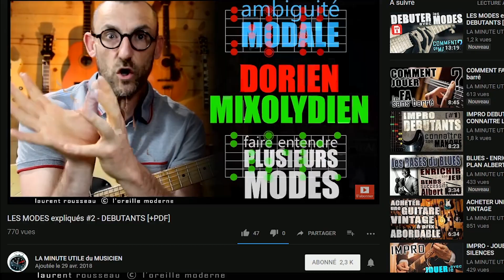LA MINUTE DU MELOMANE #25 - John Lee HOOKER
Pour vous INSCRIRE et accéder à TOUTES les RESSOURCES GRATUITES en une seule fois:

John Lee HOOKER est un des plus marquants artistes du blues, sa faculté à créer un focus en quelques secondes est proprement incroyable. On analyse son style dans cette vidéo. Beaucoup de gens me demandent une vidéo dans laquelle je jouerais... promis pour demain, je me pose, je fais "record", j'improvise, je fais "stop", et hop! Si ça vous plaît c'est tant mieux, sinon, bah c'est pareil... Si vous avez envie que je poursuivent les minutes du mélomane, il faut partager, faire connaître à fond, parce qu'elles font moins de vues que les trucs de guitare, et me demandent 5 fois plus de boulot... amitiés lo